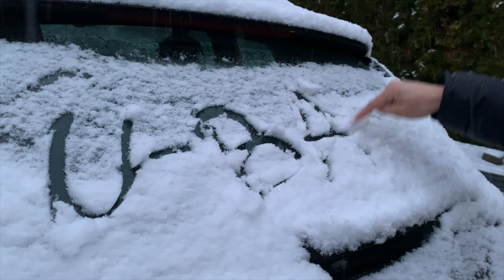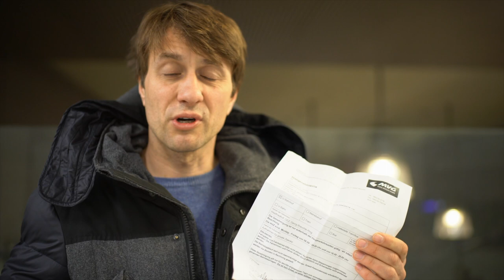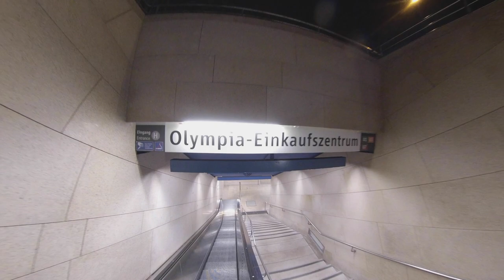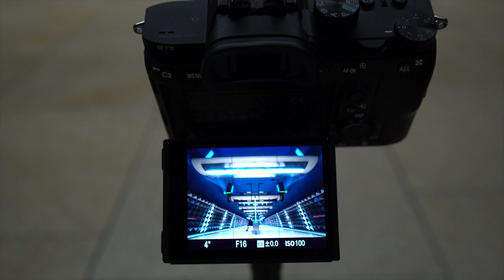U-Bahn München - Ein Fototrip in den Untergrund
Begleite mich bei meinem Fototrip in die Münchner U-Bahn. Ich zeige Dir wie ich die U-Bahnsteige mit vorbei fahrenden U-Bahnen fotografiere, dass die Stationen nach etwas Besonderem und nicht ganz alltäglich aussehen. Ich habe schon mal ein kurzes Youtube Video vor zwei Jahren dazu gemacht mit noch mehr U-Bahn Stationen aus München. Schaue es Dir gern auch mal an